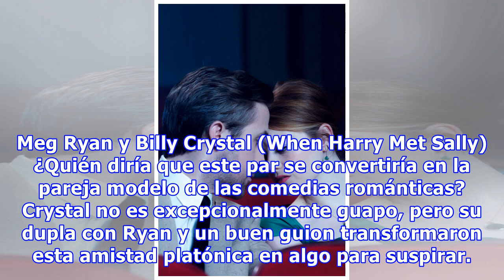5 parejas del cine con tanta química que nos hacen sospechar que «aquí pasó algo»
5 parejas del cine con tanta química que nos hacen sospechar que «aquí pasó algo»
Se ven tan perfectos que tu mente empieza a elucubrar historias de telenovelas: «Se ven muy bien juntos. Seguro pasó algo más en el set». Y, si bien en algunos casos es cierto, en la mayoría solo es cuestión de una química que desborda en pantalla. Ese coqueteo es tal que algunas veces tenemos el pl...